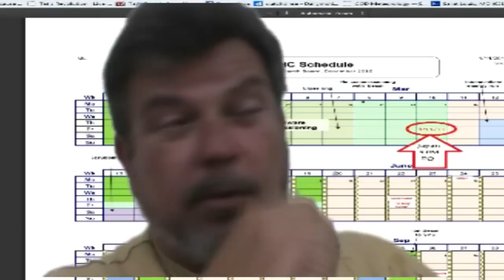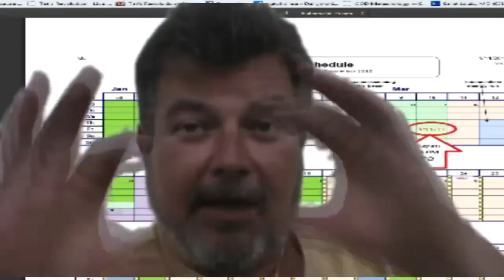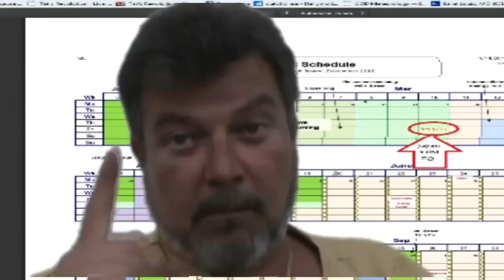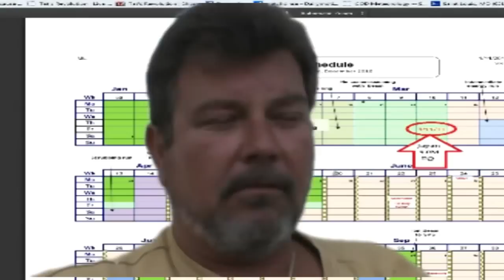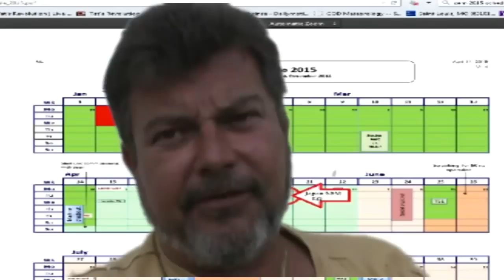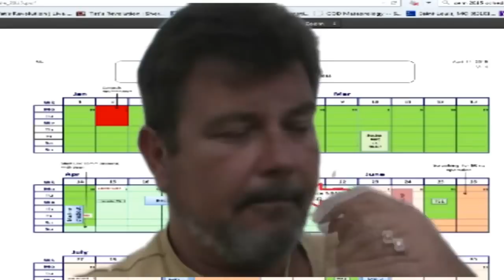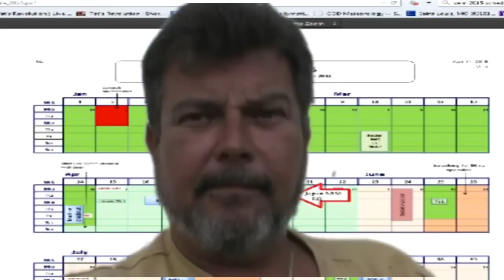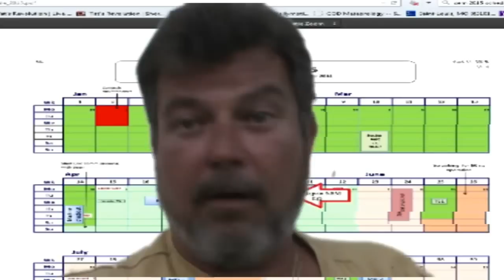CERN Quake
By: tatoott1009

9 YEAR OLD NATIVE BOY SNEAKS UP ON BIGFOOT, TAKES 3 PICTURES! WATCH FOR FALSE FLAGS

Cop Breaks Man's Nose Smashes Teeth Out With Gun

Yellowstone Photo Could Get You 1 Year In Prison Under New Wyoming Law

Black Democrat Sheriff: Obama Fueling Racial Division for Federal Takeover of Police

Obama Puts A Gag On Any Talk About the TPP, Contains UN Gun Control

Police Abduct 10 Children From A Family In Kentucky Because Of Their ‘Off The Grid’ Lifestyle

DAVID ICKE on The POLICE STATE – The Sheeple Need To Wake Up Before Its Too Late

Disturbing Video Shows Criminal Justice Student Assaulted & Tasered by Border Patrol, For No Reason

Jose Caballero And Elissa Alvarez Must Register As Sex Offenders After Sex On Crowded Beach

tatoott1009.blogspot.